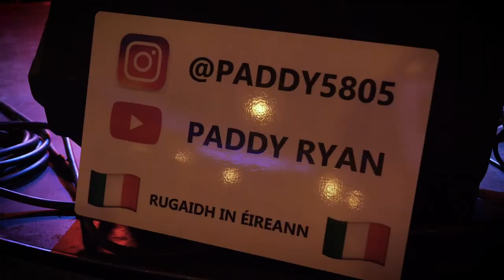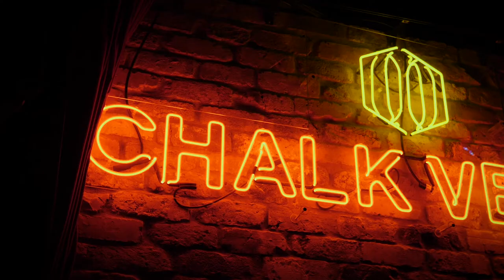Paddy Ryan - Cold © (live Version)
Hello Folks here is a live version of my song Cold performed in the Chalk Venue in Swords. Big Thank you to Amy Dodd for this amazing videography i will attache her details below